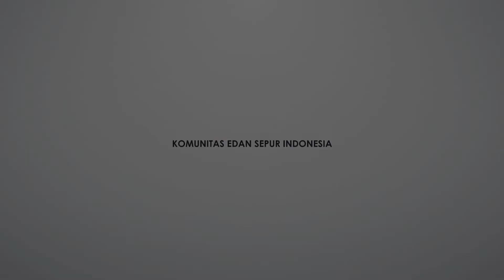Cerita DisiplinPerlintasan di JPL Andir. Jumat, 6 Agustus 2022.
Cerita DisiplinPerlintasan di JPL Andir, Jumat kemarin (6/8).

Sehubungan dengan masih adanya perbaikan Geometrik Jalan Rel yang berdampak ke penurunan kecepatan Kereta Api yang melintas pun, kami membantu pengendara yang melintas di sini serta mengimbau untuk tidak melakukan pelanggaran terutama melawan arus yang menambah dampak kemacetan.

Terima kasih juga yang sudah hadir dan BelajarDisiplinBersama, sampai bertemu di JPL Cikudapateuh, Jumat nanti!